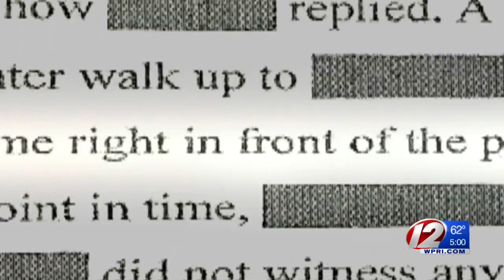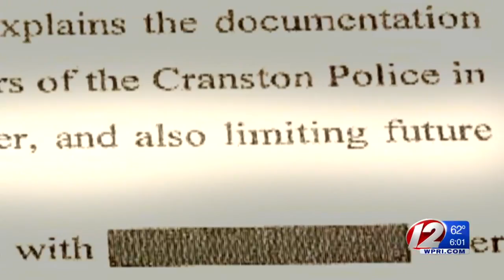Report: North Providence police chief challenged Cranston officer to a fight at memorial ceremony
The dispute dates back about 20 years, a report on the investigation indicates.